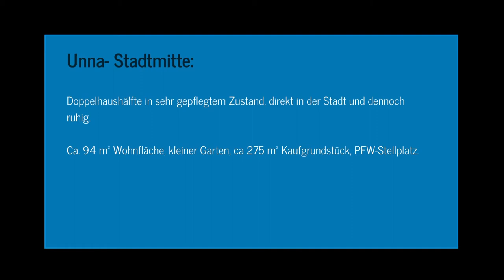Immobilienmakler Unna DHH in Unna Stadtmitte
Gepflegtes Haus, ca. 94 m² Wohnfläche, vier Zimmer, ca. 275 m² Kaufgrundstück, PKW- Stellplatz.